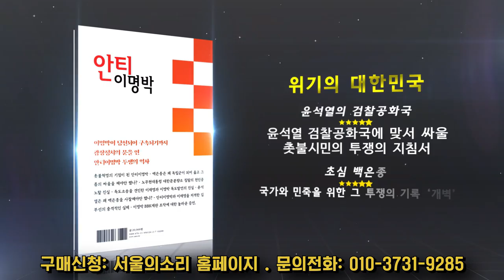"무덤 속 박정희도 등 돌려" ...윤석열, 새마을운동이 웬말이냐